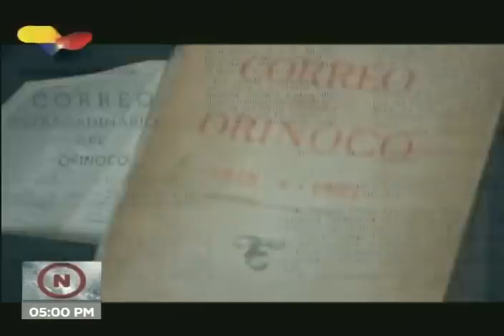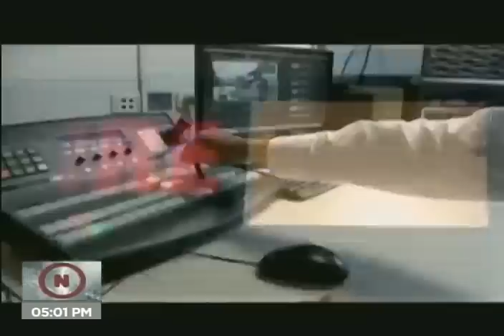Premio Nacional de Periodismo Simón Bolívar 2020, acto completo de entrega, 29/06/2020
Este 29 de junio de 2020 el Presidente de Venezuela, Nicolás Maduro, encabezó la entrega del Premio Nacional de Periodismo Simón Bolívar 2020, desde el Palacio de Miraflores en Caracas, Venezuela. En su discurso, el Presidente Maduro también anunció la expulsión de la embajadora de la Unión Europea en Caracas por las sanciones impuestas horas antes a funcionarios venezolanos.

Sobre el premio, el jurado calificador, conformado por las comunicadoras Teresa Ovalles, Marisol Rodríguez, Rosalía Barreto y Mónica Landaeta y el comunicador Francisco Peña, emitió su veredicto de la 78° edición del máximo galardón del periodismo venezolano, que fue dedicada a la memoria de la profesora Asalia Venegas, fallecida este año. Su esposo, el profesor Earle Herrera, emitió palabras homenajeándola.

El Premio Único Simón Bolívar, otorgado por la Fundación Premio Nacional de Periodismo recayó en la periodista y docente Cristina González Quintana.

El premio de Periodismo Impreso fue compartido entre el periodista Marlon Zambrano de la Revista Épale por sus crónicas urbanas, y el periodista Charles Delgado del semanario Cuatro-F por los seriados NomásTrump y QuédateenCasa referidos a las sanciones económicas contra Venezuela.

Se otorgaron tres Premios Nacionales de Periodismo en Televisión, que recayeron en el periodista Carlos Arellán Solorzano de VTV por el profesionalismo y equilibrio mostrado en la conducción del programa informativo El Mundo en Contexto; en la periodista Lucía Cordova de Telesur por la utilización acertada de las técnicas periodísticas en programas de análisis como Jugada Critica y otras coberturas informativas; y en la periodista Marilyn Mariño de ANTV por la moderación del espacio informativa “Crónicas de la Guerra Asimétrica”.

 Dos Premios Nacionales de Periodismo Radial fueron otorgados, uno a la periodista Alba Rengifo, de Radio del Sur por su programa “Con voz propia” sobre la equidad de género, y otro a la comunicadora Marvin de los Ángeles Colmenares de Radio Victoria 103.9 del estado Aragua, por la producción y conducción de micros realizados con niños y adolescentes.

 El Premio Nacional de Periodismo Digital se otorgó al equipo de la página web del diario Últimas Noticias, por la excelente labor desempeñada mediante el uso y manejo interactivo del sitio y redes sociales.

 El Premio Nacional de Periodismo en Imagen Gráfica recayó en el infógrafo Iván Pernía del Semanario Cuatro-F por la calidad, colorido y creatividad gráfica de trabajos relacionados con el Covid 19 y el suministro de combustible iraní.

 En la categoría de Premio Nacional en Fotoperiodismo se galardonó al fotógrafo José Gregorio Terán de AVN, por las imágenes sobre el comportamiento urbano frente a la cuarentena epidemiológica.

 El Premio Nacional de Periodismo Alternativo recayó en el equipo de comunicadoras y comunicadores que editan el periódico El Cimarrón.

   El Premio Nacional de Periodismo de Opinión también compartido entre el sociólogo Leopoldo Puchi, por su columna semanal publicada en el diario El Universal y la economista Pasqualina Curcio, por sus artículos en el diario Últimas Noticias.

 Se acordó un Premio por Trayectoria para la periodista María de la Paz Higueras, por su vasta experiencia en el ejercicio del periodismo.